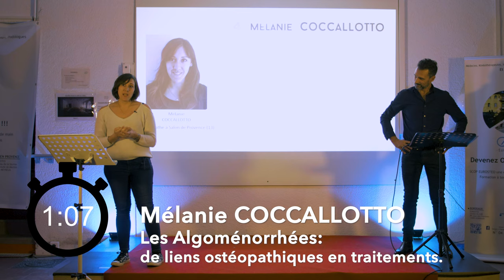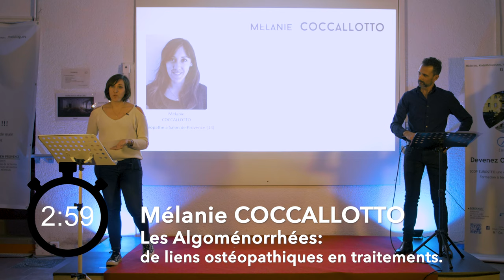Mon Mémoire en 180 secondes / Mélanie COCCALLOTTO - Les algomenohrrées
Mélanie COCCALLOTTO Ostéopathe D.O. nous parle en 180 secondes de son mémoire basé sur Les Algomenohrrées : de liens ostéopathiques en traitements.

Il s'agit là d'un petit concours du meilleur 180 secondes pour leur mémoire,
qui selon vous parmi ces neufs candidats pourra gagner la première place ?

Réponse dans la vidéo complète !